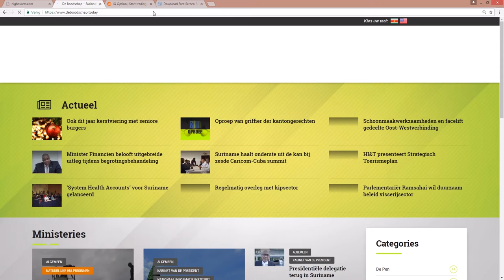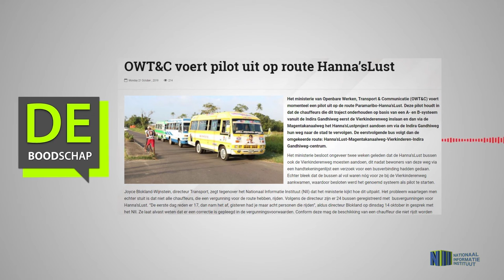OWT&C voert pilot uit op route Hanna’sLust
Hier de link van het bericht: "OWT&C voert pilot uit op route Hanna’sLust"